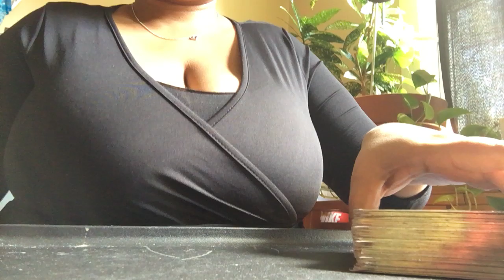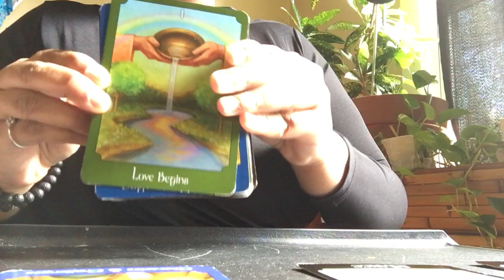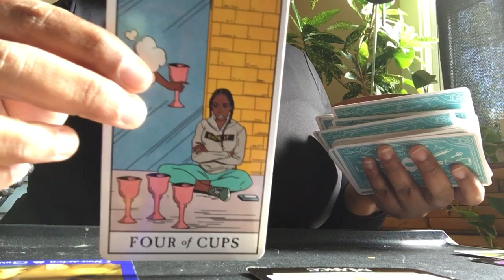Aries ♈️ Love Reading May16-31 Part 1